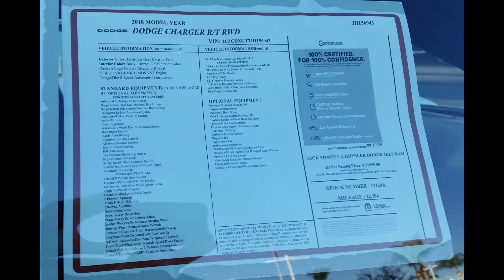2018 Dodge Charger R/T Daytona 345 5.7L Hemi 372hp 400 Lb/Ft Torque Destroyer Grey 18 RT Performance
A lot of mean for not a lot of green. This bad boy looks tough and ready to kick some butt. If your more after looks than speed then this one is the ticket. Your insurance should reflect that as well.